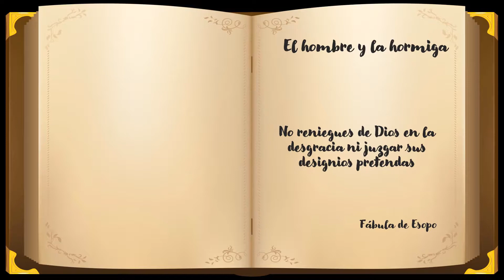⭐🦊El Hombre y la Hormiga, Fábula de Esopo 📘 aulamedia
Moraleja

No reniegues de Dios en la desgracia ni juzgar sus designios pretendas.